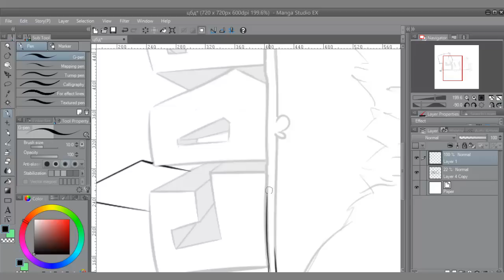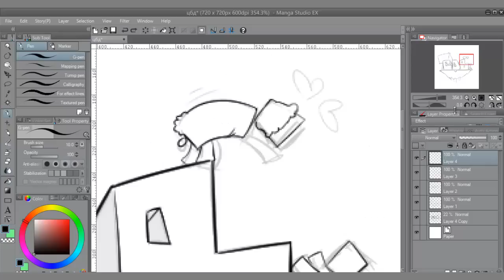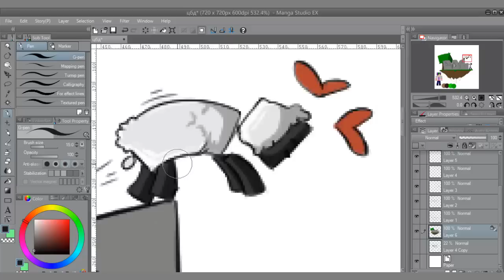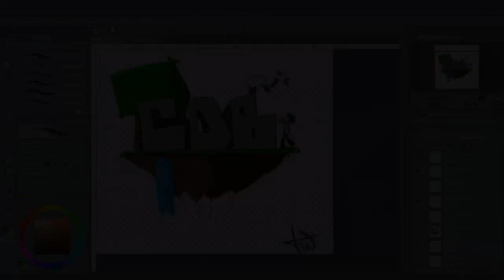Minecraft SpeedArt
Ty for watching and peace ! :)

●But with no freebies if ur under 1000 subs :p sorry,  Peace  !